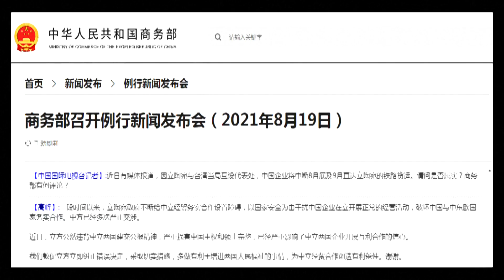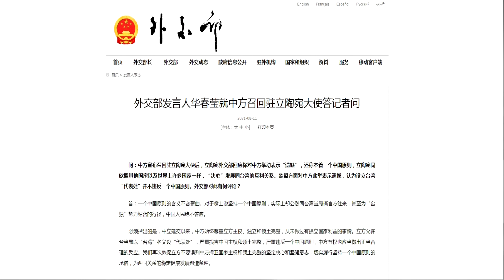Железнодорожная компания Китая, возможно, отменит грузовые поезда в Литву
Китайский железнодорожный оператор, возможно, приостановит движение грузовых поездов в Литву на фоне ледяных двусторонних отношений из-за недружественной политики Литвы по тайваньскому вопросу, сообщил недавно китайский представитель СМИ "Юйюаньтаньтянь" со ссылкой на авторитетного инсайдера.

В ответ на вопрос представителей СМИ о том, отменит ли государственный железнодорожный оператор Китая прямое грузовое сообщение в Литву, официальный представитель Министерства коммерции КНР Гао Фэн 19 августа на брифинге заявил, что недавние действия Литвы грубо нарушили дух коммюнике об установлении дипломатических отношений между обеими странами, нанесли серьезный ущерб суверенитету и территориальной целостности Китая и подорвали уверенность деловых кругов двух стран во взаимовыгодном сотрудничестве.

"Мы призываем правительство Литвы немедленно исправить ошибочное решение, принять конкретные меры для улучшения благосостояния народов двух стран и создать благоприятные условия для торгово-экономического сотрудничества между двумя странами", – сказал Гао Фэн.

Напомним, что 10 августа Китай отозвал своего посла в Литве, поскольку власти данной страны грубо нарушили дух коммюнике об установлении дипломатических отношений между двумя странами, разрешив Тайваню открыть свое так называемое "официальное представительство".

Китай редко в своей дипломатической практике отзывал своих послов. Аналогичный с этим случай произошел в 1995 году, когда Китай отозвал своего тогдашнего посла в США Ли Даоюя в связи с тем, что тогдашняя американская администрация разрешила бывшей главе тайваньских властей Ли Дэнхуэю посетить США с "визитом".

Данный дипломатический акт послал четкий сигнал Литве и всему Западному миру о том, что Китай не допустит, чтобы какая-либо страна бросала вызов принципу "одного Китая".

Литва – страна с населением всего 2,685 миллиона человек, расположена на побережье Балтийского моря и занимает 80-е место в мире по ВВП. Однако в последнее время эта страна стала горячей международной темой, поскольку она поставила перед собой амбициозную цель по превращению себя в региональный транспортный узел и международный логистический перевалочный центр. На транспортную отрасль приходится около 14% ВВП этой страны, а железнодорожное сообщение "Китай – Европа" является важной движущей силой для создания этого перевалочного центра.
Однако сейчас действия Литвы разрушают основу такого сотрудничества.

Литва импортирует из Китая сырьевые материалы, детали и запчасти, необходимые для массового производства, а отказ от такого партнера, как Китай, означает, что она будет покупать то же сырье или компоненты в других странах по более высокой цене.

Между тем, согласно последним статистическим данным, рейтинг одобрения президента Литвы Гитанаса Науседы и премьер-министра Ингриды Шимоните в прошлом месяце снизился на 8-10 пунктов.

Говоря о причинах возникновения таких политических действий со стороны Литвы, Цуй Хунцзянь, директор Департамента европейских исследований Китайского института международных исследований, отметил, что новые литовские политики относительно молоды и больше подвержены популизму. Они хотят сформировать имидж политиков, которые "не страшатся сильной власти и осмеливаются бросить вызов сильной державе", чтобы заручиться эмоциональной поддержкой избирателей.

Гинтаутас Палукас, замглавы комитета парламента Литвы по экономическим вопросам, также отметил, что новое правительство было сформировано менее года назад, и они уже начали бои на нескольких дипломатических фронтах.

Чтобы противостоять России, Литва испробовала все возможные способы, в том числе остановила свою атомную электростанцию, которая вырабатывает 80% от общего объема электроэнергии в Литве, чтобы присоединиться к ЕС. Закрытие электростанции сильно повлияло на это балтийское государство, превратив Литву, ранее являвшуюся поставщиком электроэнергии, в страну, которая зависит от иностранной электроэнергии и природного газа, по иронии судьбы, в основном импортированных из России. Таким образом, ей приходится платить самую высокую цену среди стран Центральной и Восточной Европы (ЦВЕ) за поставки источников энергии.

В то время как правительство Литвы по-прежнему бросает вызов другим странам, соседние страны в ЦВЕ получают ощутимые результаты социально-экономического развития от тесного сотрудничества с Китаем.

При этом возможная приостановка движения грузовых поездов и торговых обменов с Китаем заставит Литву упустить еще одну прекрасную возможность – стать международным торговым коридором, который соединяет Китай и сердце региона ЦВЕ.

Отметим, что в 2020 году президент Сербии Александр Вучич при осмотре строительной площадки высоко оценил важность проекта строительства железной дороги Венгрия-Сербия, который повысит уровень жизни людей, проживающих вдоль маршрута, и ускорит местное экономическое развитие.

Реализация всех этих проектов неотделима от общей координации и сотрудничества между Китаем и странами ЦВЕ.